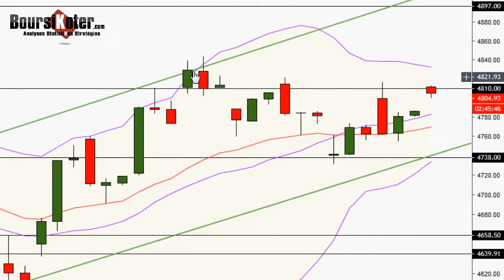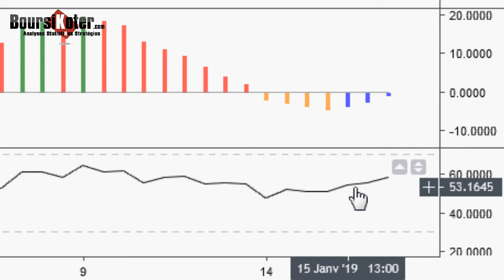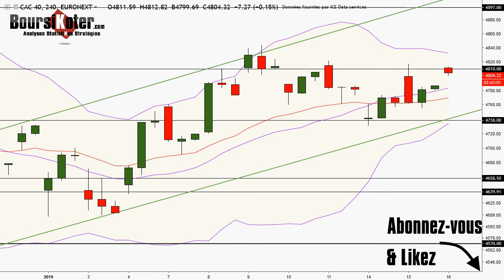CAC 40 Point Matinal du 16-01-2019 par boursikoter